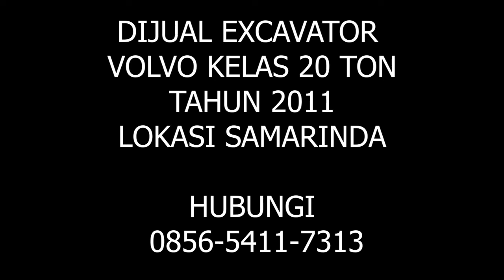DIJUAL EXCAVATOR VOLVO 200 | FOR SALE USED EXCAVATOR VOLVO 200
DIJUAL VOLVO 200

ALAT BERAT DIJUAL
EXCAVATOR BEKAS
DIJUAL VOLVO 200
DIJUAL EXCAVATOR VOLVO 200
EXCAVATOR VOLVO 200 BEKAS DIJUAL

FOR SALE USED EXCAVATOR VOLVO 200
USED VOLVO EXCAVATOR 200
USED EQUIPMENT
SECOND HAND EXCAVATOR